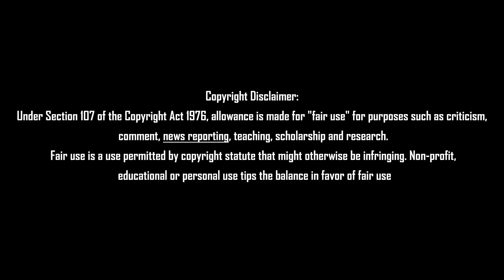அஜித்தை தேடி திரியும் கார்த்தி..! என்ன காரணம் தெரியுமா? | Karthi | Ajith | Vijay | Rajini | Kamal